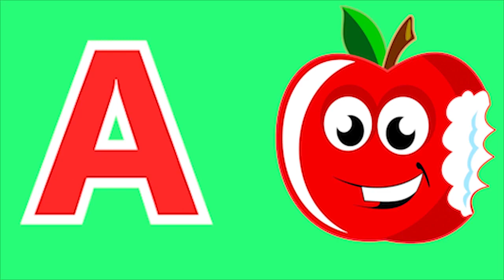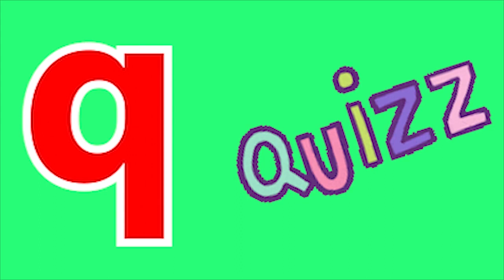ABCD Phonics song abcd Two words Nursery rhymes A to Z alphabet phonics sound Chichoo tv